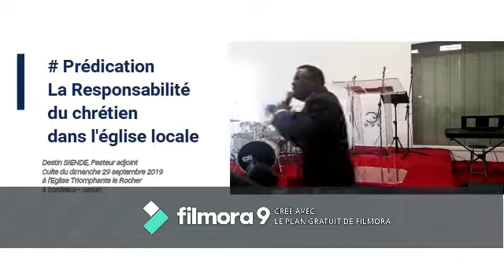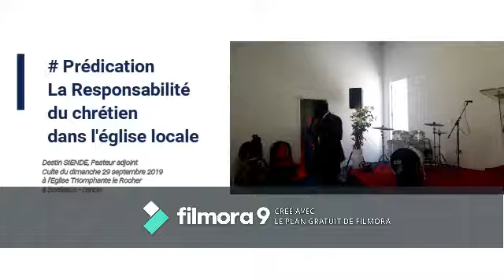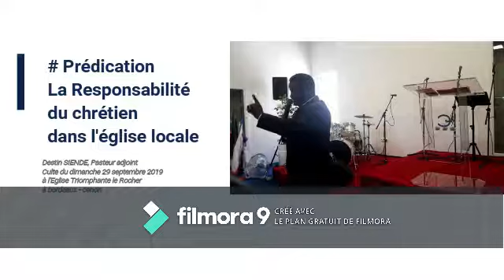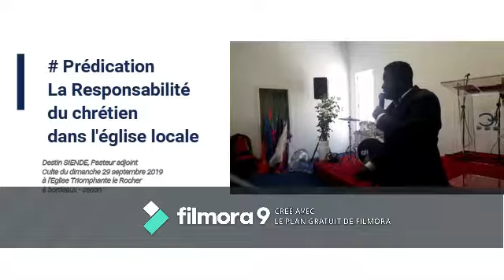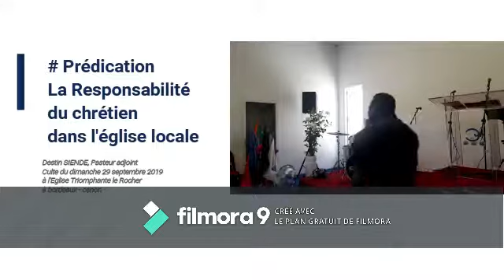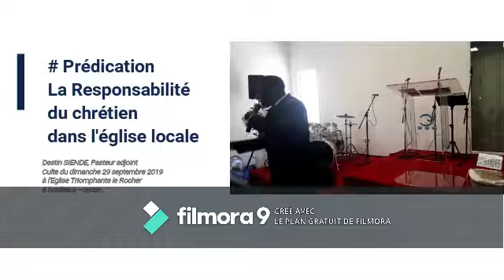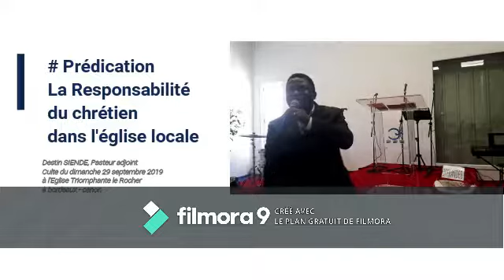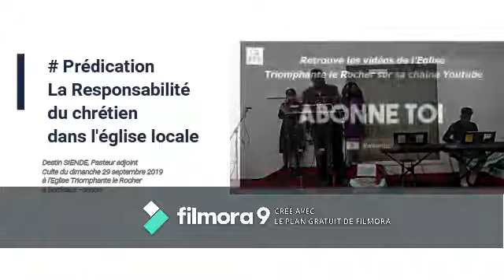La responsabilité du chrétien dans l'église locale -1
Orateur : Pasteur adjoint Destin SIENDE
Culte du 29 septembre 2019
Église Triomphante le Rocher
Prédication, enseignement biblique, évangélisation, cours de baptême, enseignement vie de couple chrétien, école du dimanche, soirée et veillée de prières d'intercession.

Sur Facebook : @Église Triomphante Le Rocher - ETR Bordeaux
Sur YouTube : Église Triomphante le Rocher